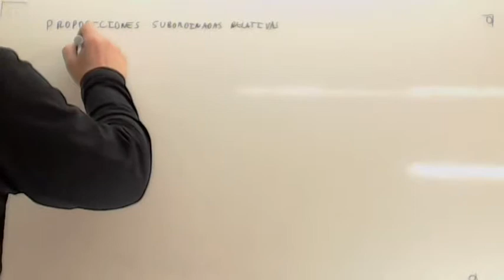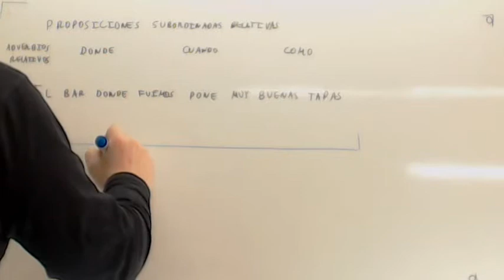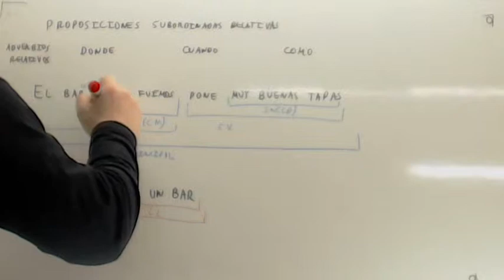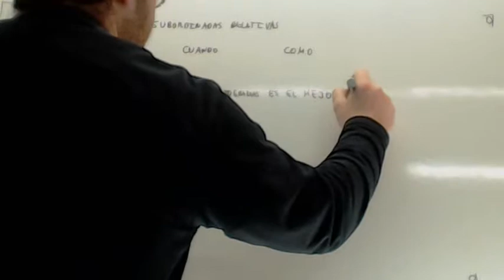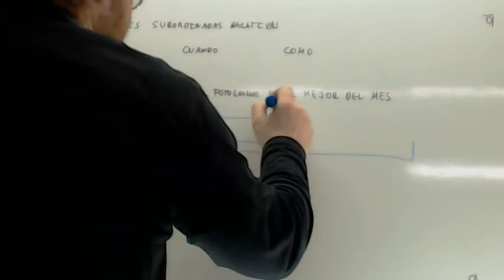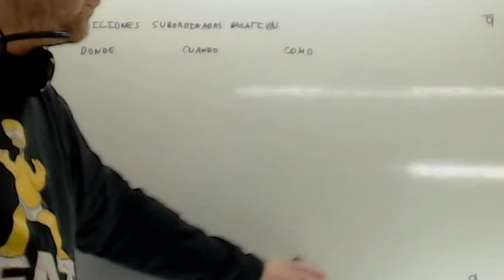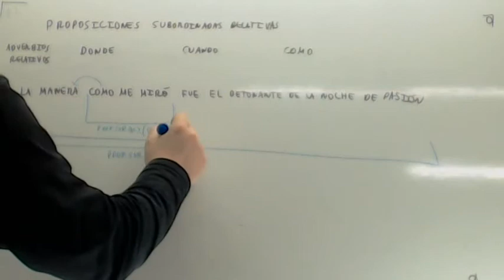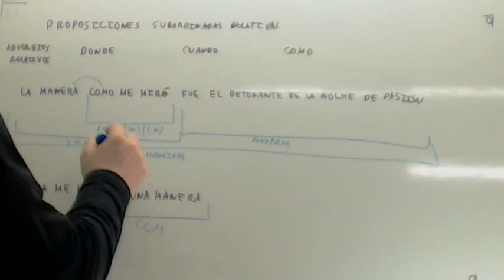Pronombres relativos Usero